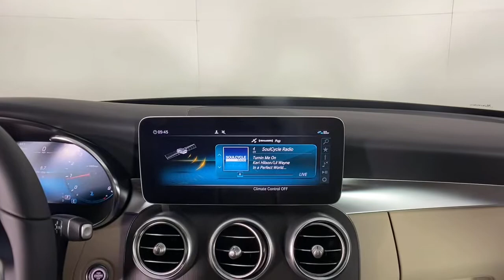2021 Mercedes-Benz C-Class New and preowned Mercedes-Benz, Atlanta, Buckhead, certified preowned 211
Black New 2021 Mercedes-Benz C-Class available in Atlanta, Georgia at Mercedes of Buckhead.
2021 Mercedes-Benz C-Class C 300 - Stock#: 211341 - VIN#: W1KWF8DB8MR624946

Recent Arrival! Mercedes-Benz of Buckhead is pleased to offer you this impressive 2021 Mercedes-Benz C-Class, generously equipped and finished in beautiful Black,with . Advertised price excludes all official government fees and taxes, dealer fees and customer-selected options. Please inquire about our Star Elite and Loyalty Rewards Programs. You may also be eligible for additional incentives, so please contact your Mercedes-Benz of Buckhead Sales Professional for more information.br2021 Mercedes-Benz C-Class C 300 Blackbrbrbr23/35 City/Highway MPGbrbrAs a family-owned enterprise, Mercedes-Benz of Buckhead prides itself in offering you exceptional customer service.Our Mercedes-Benz Certified sales staff's goal is to treat you to the most enjoyable, efficient and transparent purchase experience, enhanced by our convenient Buckhead location and extensive selection of weather-protected, new and pre-owned Every new Mercedes-Benz comes with the peace of mind associated with 24/7 Roadside Assistance throughout its warranty period, the industry's highest consumer confidence ratings, and the quality, comfort, and safety you expect from the world's first car manufacturer.
Wheels: 18 Twin 5-Spoke,Power Heated Front Seats w/Driver Memory,MB-Tex Upholstery,Radio: Audio 20,Smartphone Integration,Apple CarPlay,Android Auto,HD Radio,4-way Power Driver's Lumbar Support,4-Wheel Disc Brakes,Air Conditioning,Electronic Stability Control,Front Bucket Seats,Front Center Armrest,Tachometer,ABS brakes,AM/FM radio,Alloy wheels,Anti-whiplash front head restraints,Auto tilt-away steering wheel,Auto-dimming door mirrors,Automatic temperature control,Brake assist,Bumpers: body-color,Delay-off headlights,Driver door bin,Driver vanity mirror,Dual front impact airbags,Dual front side impact airbags,Four wheel independent suspension,Front anti-roll bar,Front dual zone A/C,Front reading lights,Fully automatic headlights,Garage door transmitter: HomeLink,Genuine wood console insert,Genuine wood dashboard insert,Genuine wood door panel insert,Head restraints memory,Heated door mirrors,Heated front seats,Illuminated entry,Knee airbag,Low tire pressure warning,Memory seat,Occupant sensing airbag,Outside temperature display,Overhead airbag,Overhead console,Panic alarm,Passenger door bin,Passenger vanity mirror,Power adjustable front head restraints,Power door mirrors,Power driver seat,Power moonroof,Power passenger seat,Power steering,Power windows,Radio data system,Rain sensing wipers,Rear anti-roll bar,Rear fog lights,Rear reading lights,Rear seat center armrest,Rear side impact airbag,Rear window defroster,Remote keyless entry,Security system,Speed control,Speed-sensing steering,Split folding rear seat,Steering wheel memory,Steering wheel mounted audio controls,Telescoping steering wheel,Tilt steering wheel,Traction control,Trip computer,Turn signal indicator mirrors,Variably intermittent wipers,Weather band radio,Front beverage holders,Auto-dimming Rear-View mirror,Child-Seat-Sensing Airbag,5 Speakers,Compass,Exterior Parking Camera Rear,Emergency communication system: Mercedes me connect,Apple CarPlay/Android Auto